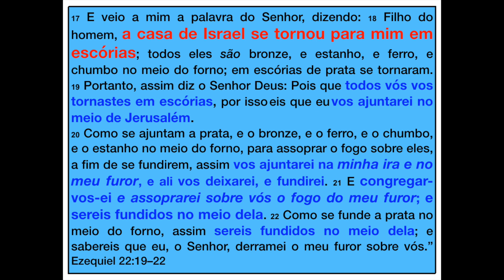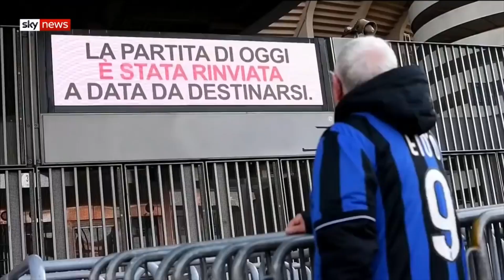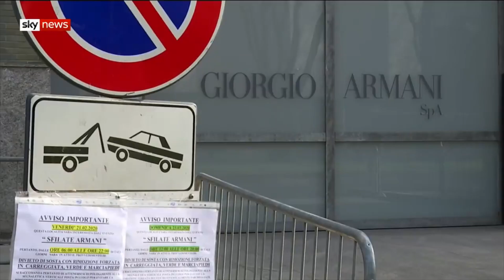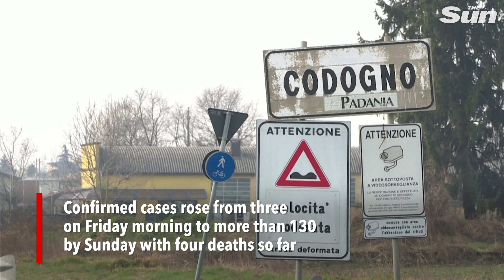IASD TORNOU–SE ESCÓRIA, CIDADES NA ITÁLIA FECHADAS DEVIDO AO COVID19 E PÂNICO ALIMENTAR